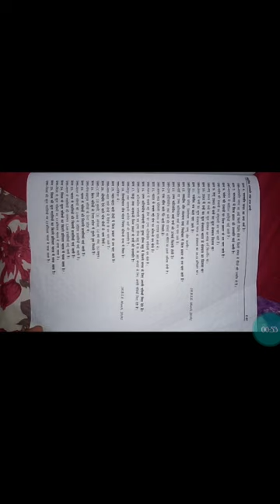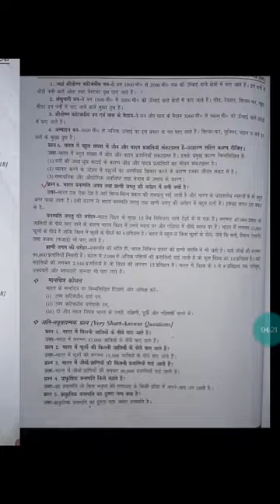प्राकृतिक वनस्पति तथा वन्य प्राणी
Class 9
 Sub s s
Geo
पाठ का नाम प्राकृतिक वनस्पति तथा वन्य प्राणी